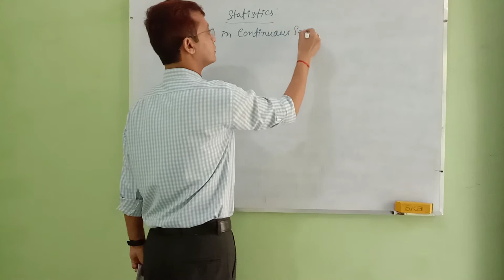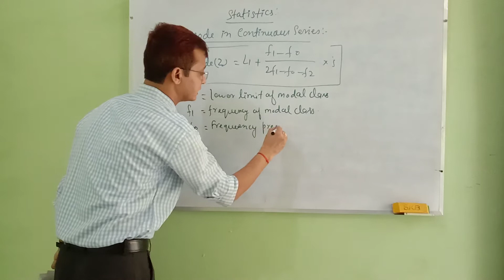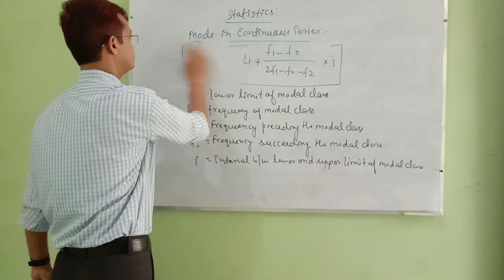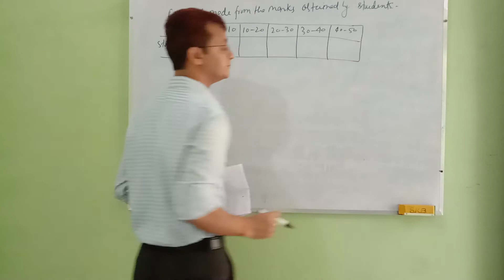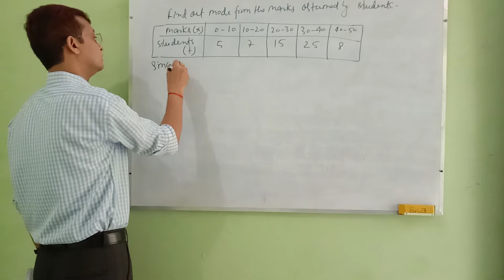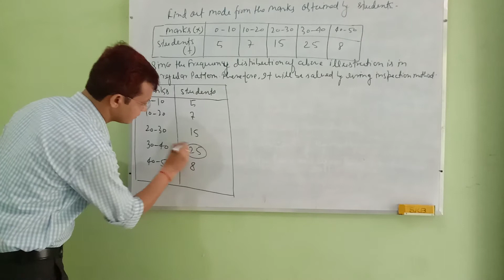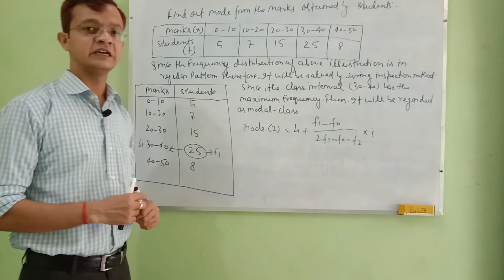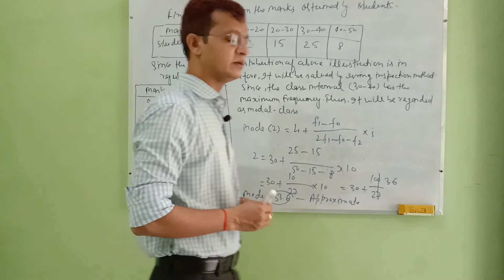#Somprabh Dubey's Lecture on Statistics...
#Topic:- Measures of Central Tendency Part VII [Computation of Mode in Continuous Series]..